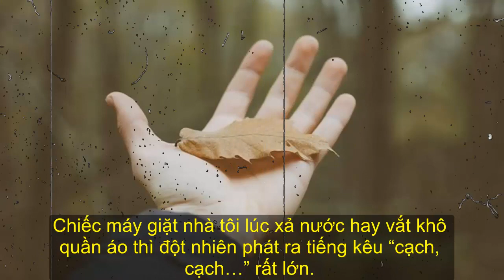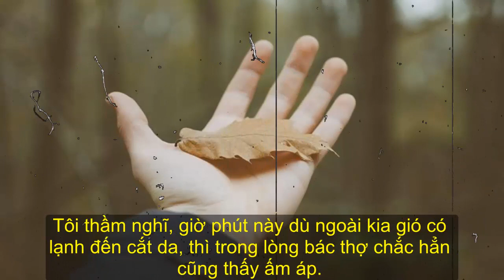CÓ MỘT LOẠI TÔN TRỌNG ...♥♥@XTT VÀ SUY NGẪM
Có một loại tôn trọng, được gọi là “đóng cửa chậm ba giây”
Chiếc máy giặt nhà tôi lúc xả nước hay vắt khô quần áo thì đột nhiên phát ra tiếng kêu “cạch, cạch…” rất lớn. Khi kiểm tra, bác thợ sửa chữa đã phát hiện một đồng tiền xu bị rớt bên trong. Bác thợ lấy đồng tiền ra và tiện thể làm vệ sinh một lượt bên trong máy. Ông nói rằng, máy giặt sau khi dùng một thời gian cần phải vệ sinh sạch sẽ, nếu không sẽ sinh ra vi khuẩn ngấm vào quần áo và không tốt cho sức khỏe. Sau khi sửa chữa xong, bác thợ nhận tiền rồi xách hộp dụng cụ chào tôi ra về.
NGUỒN
XTT VÀ SUY NGẪM là kênh hay về triết lý cuộc sống, những câu nói hay về cuộc sống.
►XTT VÀ SUY NGẪM Chúc các bạn thật nhiều niềm vui và gặp nhiều may mắn!
►Bấm vào cái chuông góc bên phải màn hình để nhận được thông báo khi XTT & SUY NGẪM ra Video mới nhất nhé!